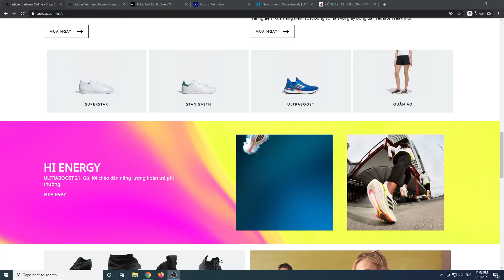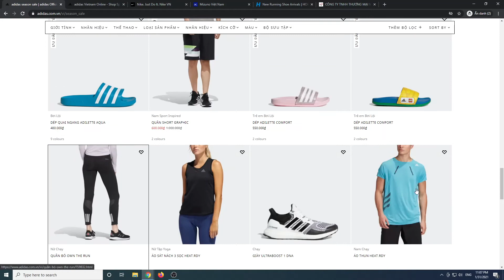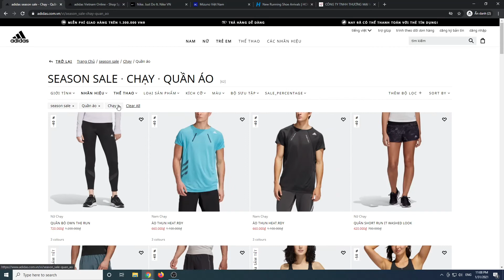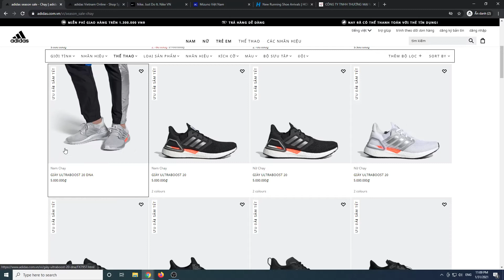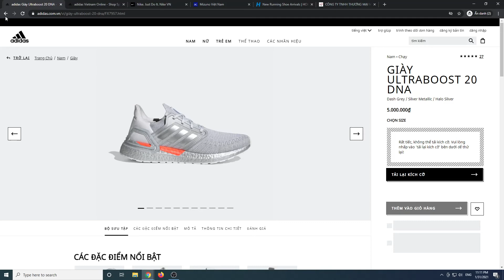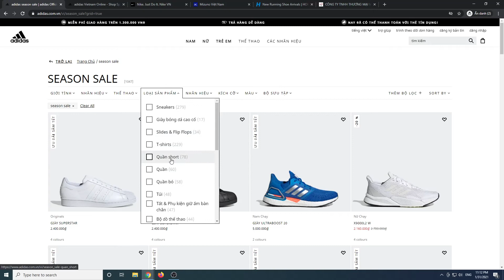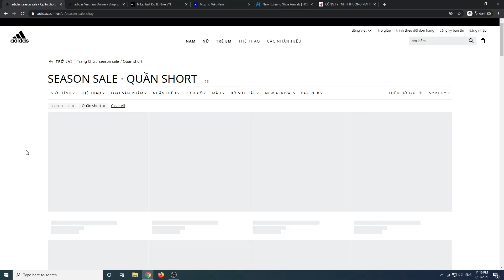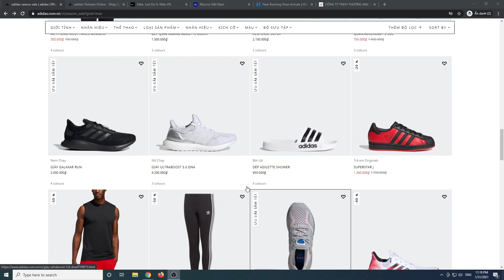Sale giá tốt cận tết Adidas thời điểm cuối năm để mua sắm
Tham khảo khuyến mãi ưu đãi giày Adidas cận tết